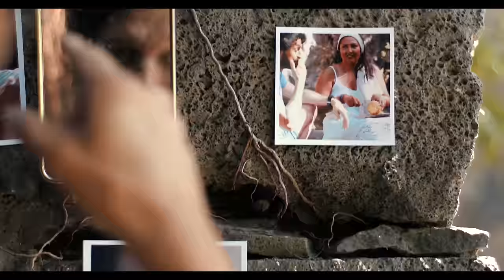Sika Rlion - Galet (Feat. Marshall)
Réalisation: Hervé Castelnau

Merci aux talentueux acteurs:
La Mère: Virginie Hoarau
Le Père: Didier Folio
La Fille: Déborah Mariama

Lyrics / Paroles:
Si nou vé nou pé alé,
Ti pa ti pa, na arivé,
Kan vrémen, nou vé nou pé,
Mon l’âme i évade, i évade, i évade,

C’est quand lé dir ou woi son valèr,
Dan ton bonèr come ton malèr,
Si c’est pou fini valet non ça lé pa pou mwin,
Chakun néna son galet,
Mais le combat lé pas gagné faut,
Faut nou so bate car nou coné pas kwé na demain,
j'n'ai pas brûlé les étapes,
Des fois c'est l'oublie qui fait qu'on se sépare,
Combien de fois j'ai dû suivre ses pas,
Car je sais que la route à prendre c'est toi, c’est toi,
Non i faut pas nou la pèr,
Car néna des combats qui vaut le coup d’être menés,
Et si demain ma tomber kiet pas ma gaye ar lévé,
Man, coté mwin néna bondié dia mwin qui pourra m’arrêter,
Mais souvent, y’a des choses que l’on banalise,
J’ai vu la méchanceté, de mes yeux ce n’est pas jolie,
Comment faire pour l’éviter,
Selon nos capacités,
On sait que l’amour c’est vital,
Pou aller oussa nou vé,

Des fois nou la pèr seulement,
Nou tienbo le bateau,
Car la vie fait pas d’cadeaux,
Si nou vé vraiment nou pé,
Même si le fardo lé lourd na emmener,
Mais mwin mi pense sincèrement,
Que si jamais nou largue,
La vie na pu le même charme,
Rien qu'un serment,
I maintient a mwin,
La pas demain la veille,
Qu'ou va gaye enterre mwin,

Bompé le temps nou perde,
Alors que néna mieux a faire,
Mais c’est devant faut nou garde,
Même quand c’est l’enfer (même quand c’est l’enfer),
Night and day i faut nou figth,
Dans le meilleur même quand lé bad,
Car c’est la récompense i compte,
Et de chemin faut pas nous trompe,
Kiet pas, nou na la raz sa mi doute pas,
La vie peux mèt son cou d’patte,
Pou stop a mwin fo lèv bonèr,

Man tu ne peux pas chéla,
Je sais que tout ça tu ne t'y attendais pas,
(tu ne t'y attendais pas),
Moi aussi parfois j'ai pris un mauvais départ,
(j'ai pris un mauvais départ),
J' n'ai pas souvent suivie ses mots et ses pas,
Reconnais le et tais toi,
Mais ne me réparez pas,
Le temps se chargera d' le faire à ma place,
Pour être quelqu’un de bien,
Je me suis tué à la tâche,
Comment demander la grâce,
Ça mon famille la monte à mwin,
C'est pou sa mi na la raz,

Mes dès fois faut rapel' seulement,
Pou kwè nou lé la,
D'avoir la santé c'est d'jà bien,